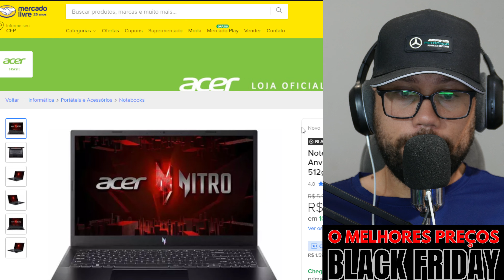Oferta Imperdível: Notebook Gamer Nitro V15 com Desconto!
👉Notebook Gamer Nitro
👉Notebook Gamer Nitro

Sugestões para Melhores Títulos para o Notebook Gamer Nitro V15
Analisando o título original, podemos observar que ele é muito técnico e não destaca os principais benefícios do produto.

Vamos focar em títulos que sejam mais atrativos e que mostrem os diferenciais do notebook.

Títulos que destacam os benefícios:
Nitro V15: Desempenho Gamer Potente em um Design Compacto!
Notebook Gamer Nitro V15: Domine os Jogos com Estilo!
Experiência de Jogo Imersiva: Nitro V15!
Títulos que destacam as características:
Nitro V15: Processador Intel Core i5, 8GB RAM e SSD 512GB!
Notebook Gamer Nitro V15: Tela IPS, Teclado RGB e Refrigeração Avançada!
Nitro V15: Otimizado para Jogos e Multitarefas!
Títulos para anúncios online:
Frete Grátis: Notebook Gamer Potente e Estiloso!
Últimas Unidades: Garanta já o Seu!
Títulos que criam um desejo:
Eleve seu nível de jogo com o Nitro V15!
Sinta a adrenalina: Notebook Gamer Nitro V15!
O futuro dos jogos está aqui: Nitro V15!
Ao escolher um título, considere:

Onde o título será utilizado: Anúncio online, descrição do produto, título de vídeo, etc.
Qual o público-alvo: Gamers, estudantes, profissionais criativos, etc.
O que você quer destacar no produto: Processador, memória RAM, armazenamento, tela, design, etc.
Dica extra: Utilize palavras-chave relevantes como "notebook gamer", "Nitro V15", "Intel Core i5", "8GB RAM", "SSD 512GB", "tela IPS", "teclado RGB", "refrigeração", "desempenho", "jogos" para facilitar a busca pelos seus clientes.

Exemplos de títulos combinando diferentes elementos:

Nitro V15: Desempenho Gamer Potente com Tela IPS e Teclado RGB!
Oferta Especial: Notebook Gamer Nitro V15 com Frete Grátis!
Sinta a Adrenalina: Notebook Gamer Nitro V15 com Processador Intel Core i5!
Lembre-se: O título ideal é aquele que chama a atenção do seu cliente e o convence a clicar ou comprar o produto.

Gostaria de mais opções? Me diga qual a característica principal que você deseja destacar no notebook Nitro V15 e eu posso te ajudar a criar títulos ainda mais personalizados.

Possíveis características a serem destacadas:

Processador: Potência, desempenho.
Memória RAM: Capacidade, velocidade.
Armazenamento: SSD, capacidade, velocidade.
Tela: Tamanho, resolução, tecnologia de painel.
Design: Estiloso, compacto, resistente.
Refrigeração: Eficiência, silencioso.
Notebook Gamer Nitro V15 Anv15 51 57ws I5 Lx 8gb 512gb Ssd